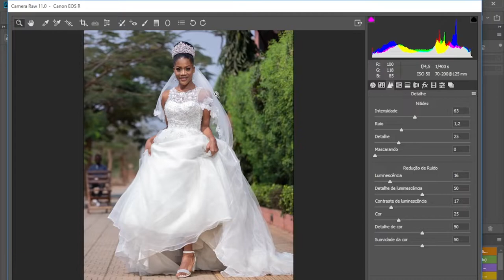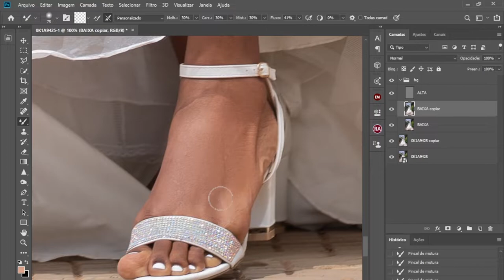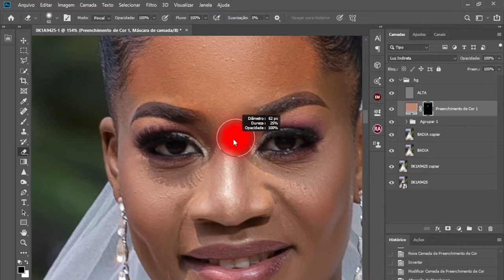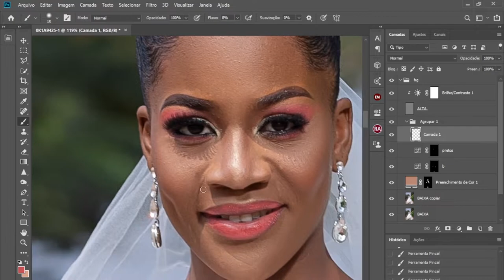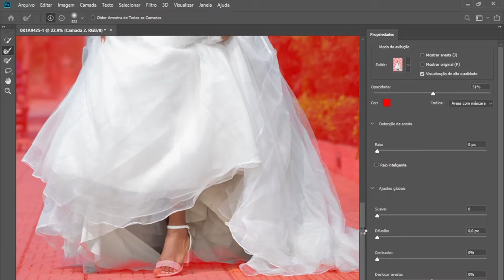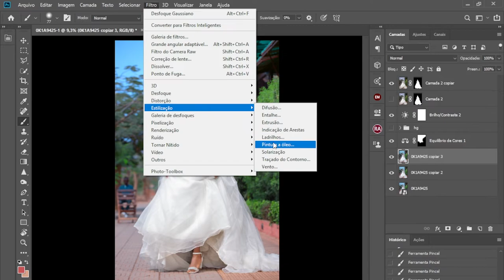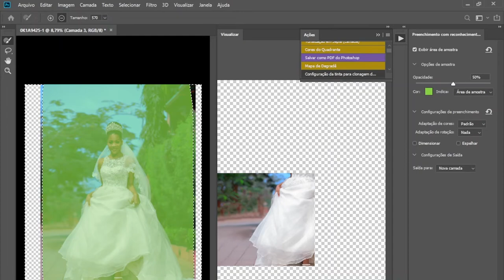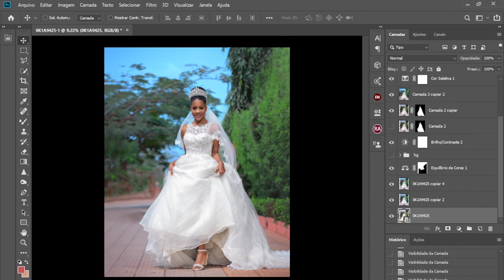edição Completa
Neste vídeo, vou ensinar a editar uma fotografia passo a passo no Adobe Photoshop, desde a revelação, ambiente, tratamento de pele, tons, volume, fundo, e nitidez.